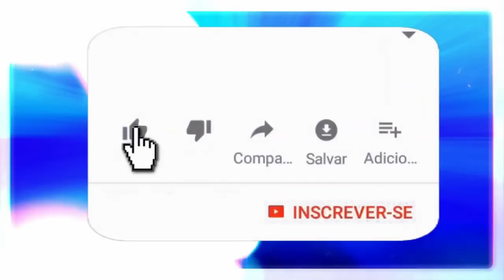Exu Caveira - Saia da zona de conforto.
Mais um programa abençoado onde o Sr.Exu Caveira vem trazer seus conhecimentos.
Agradecimentos ao grande amigo Diego Garcia que se dispôs a ser o canal desta conversa.

🔴 TERAPIAS OFERECIDAS.
Mesa Radiônica: R$125,00
10:00H ÀS 19:00H.

✅Doações:
Banco Bradesco
Agência: 2379-5
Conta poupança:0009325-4